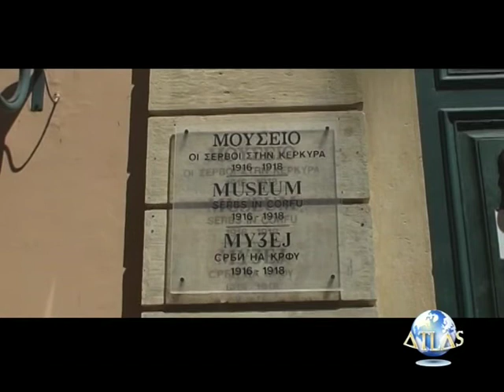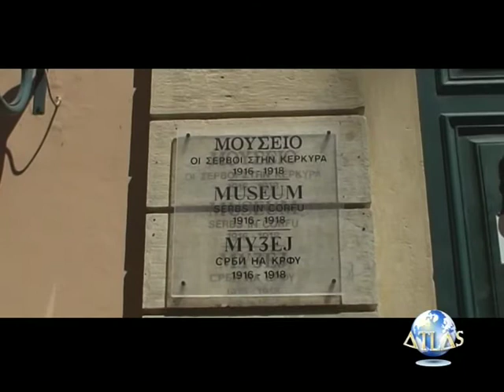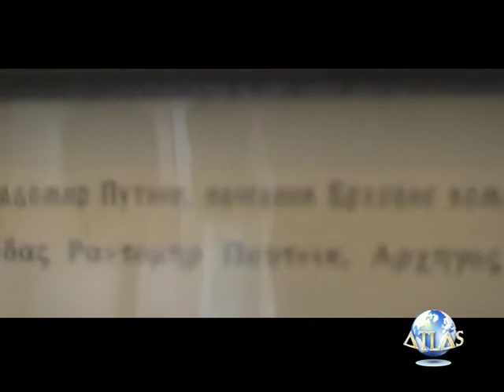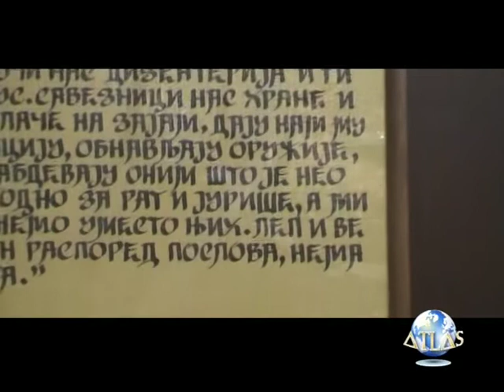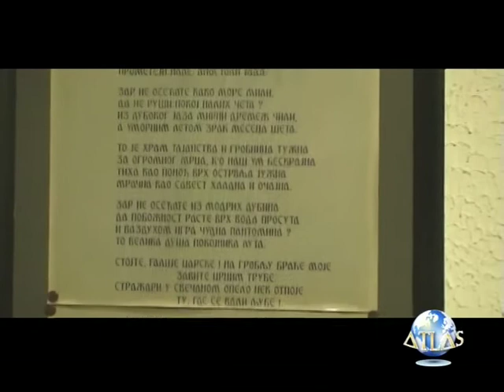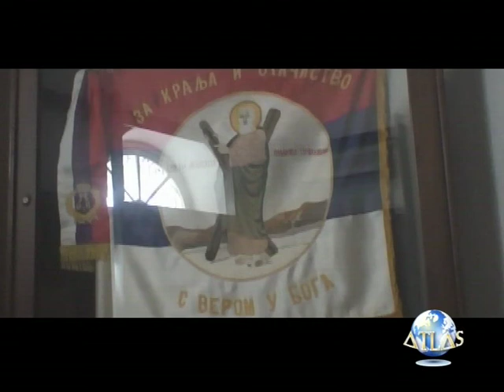TURISTICKA EMISIJA ATLAS PUTOPIS KRF DRUGI DEO AUTOR DJORDJE DJENIC